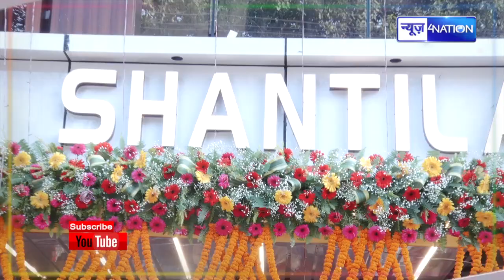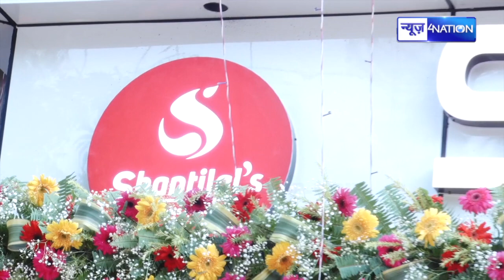Patna में सबको टक्कर देने आ गया Shantilal's | भर भर कर पहुंच रहे हैं लोग | Best Restaurant in Patna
Patna में सबको टक्कर देने आ गया Shantilal's | भर भर कर पहुंच रहे हैं लोग | Best Restaurant in Patna | News4Nation